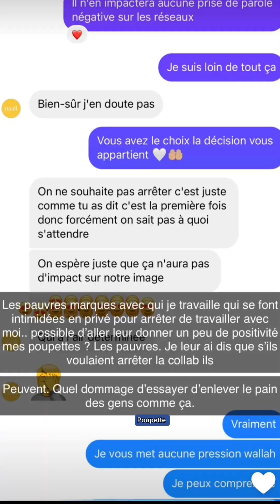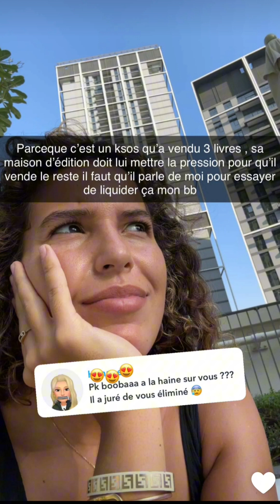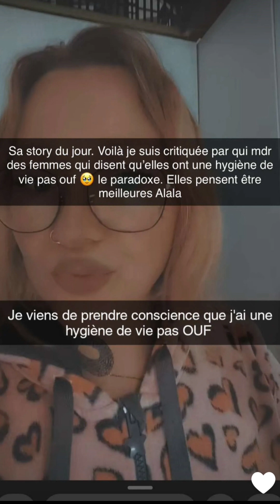Le quotidien de Poupette à Dubaï : 10/11/2023